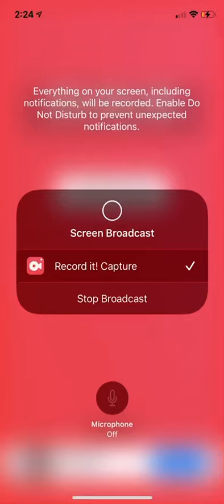FNAF AR Trade 2022! (Closed) (My User is EthanRo)